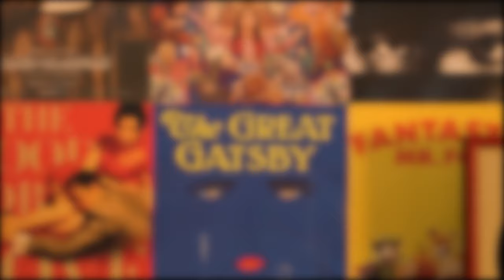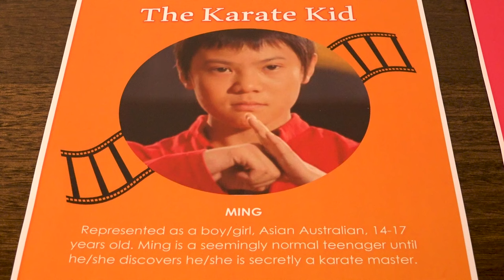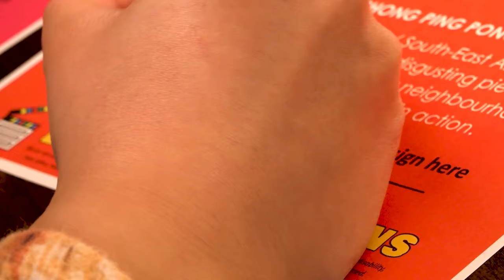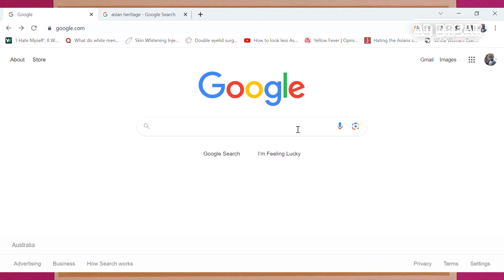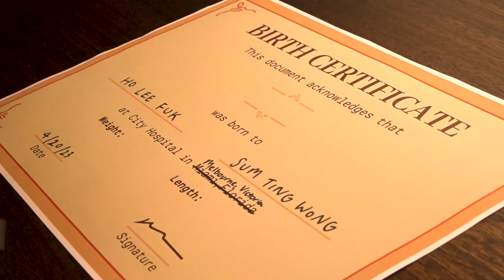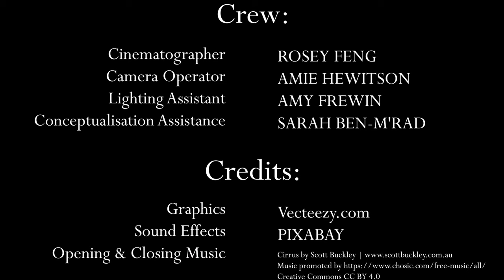Winner: Year 12 - The Banana In Me, Yan Zi (Rosey) Feng - Student Film Festival 2023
'The Banana In Me', by Yan Zi (Rosey) Feng, Korowa Anglican Girls' School, has been named as the Year 12 winner in the Student Film Festival 2023.

The film exposes the difficulties, dilemmas and prejudices confronting young people who are seen as ‘the perpetual foreigner’.

Film festival judges, Christine Evely and Garry Westmore from ACMI, describe it as a smart, confident film that tackles racial stereotypes in an unsettling yet humourous way.